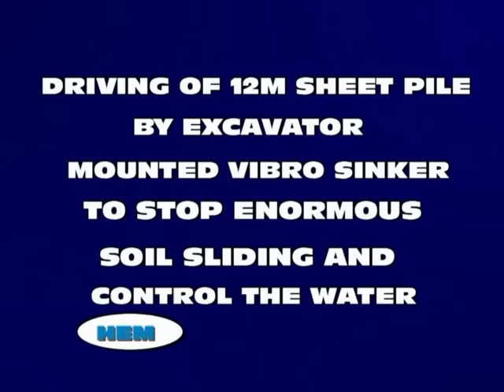Sheet Pile Driving by Excavator Mounted Vibro Sinker at Proposed Star Hotel at Nandanam, Chennai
Sheet Pile Driving for a Proposed Star Hotel at Nandanam, Chennai, INDIA
Driving of 12Mtr Sheet Pile by Excavator Mounted VIBRO SINKER
to stop enormous Soil Sliding & Control Water
HARI EARTH MOVER, CHENNAI, INDIA